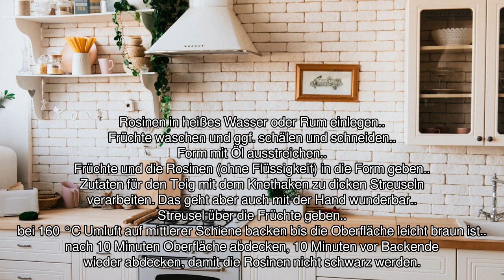[Audio-Rezept] Fruit crumble - Einfaches Rezept zum Nachkochen